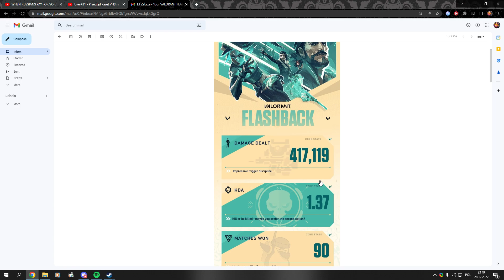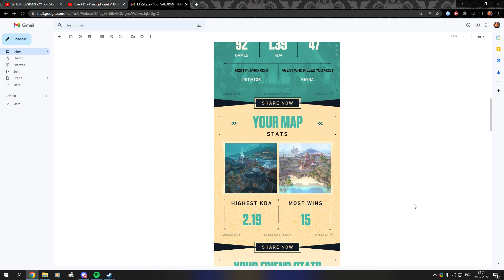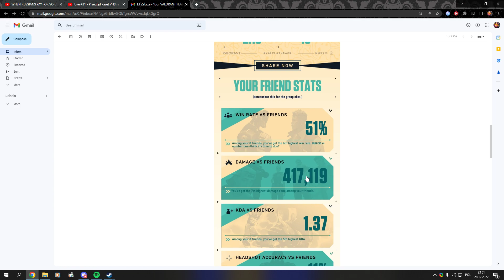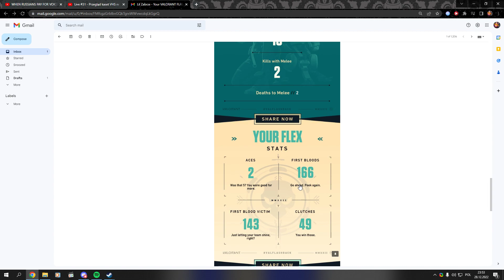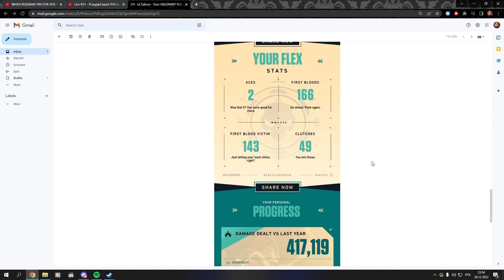Your VALORANT FLASHBACK is here.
Pamiętajcie dzieci, nie grajcie VALORANT na warszawie tam są żebraki biedaki i agresywni ludzie oraz kibole obsrane jak zaczepią was to powiedzcie że dostanie kopa w twarz oraz nos i kurwe do wora essa.